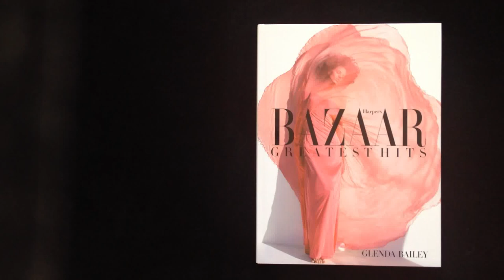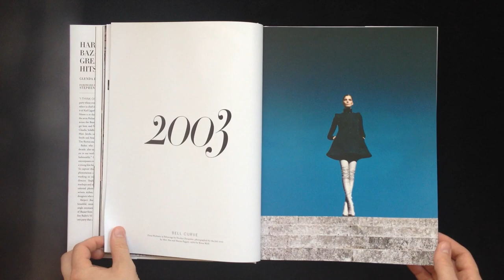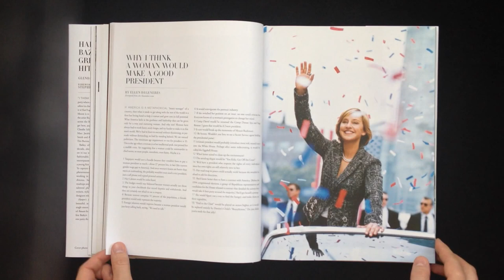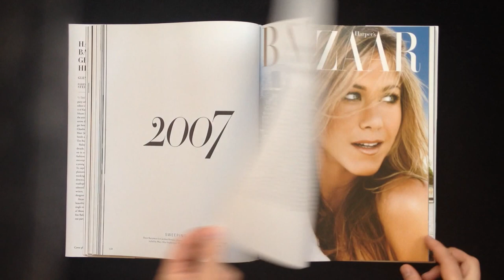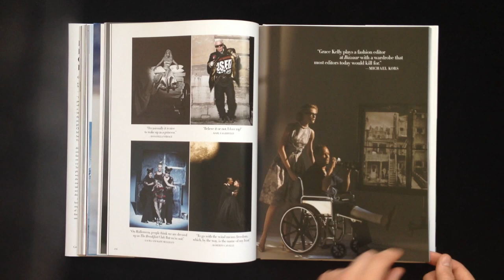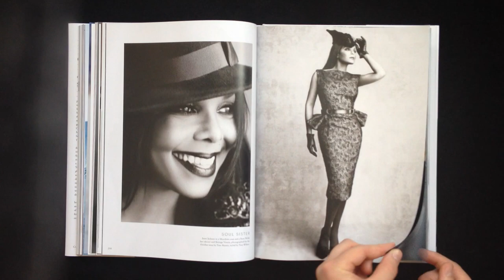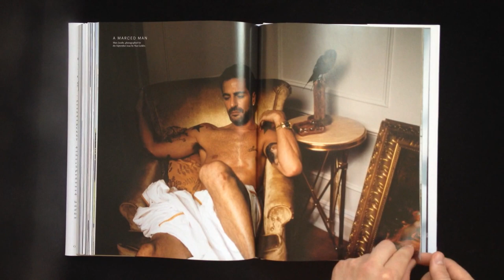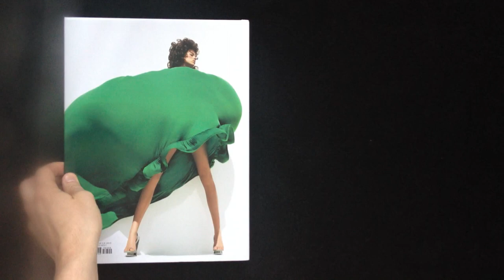Harper's Bazaar: Greatest Hits, Glenda Bailey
Хроника 10 лет современной моды в 300 работах известных фотографов для журнала Harper's Bazaar.